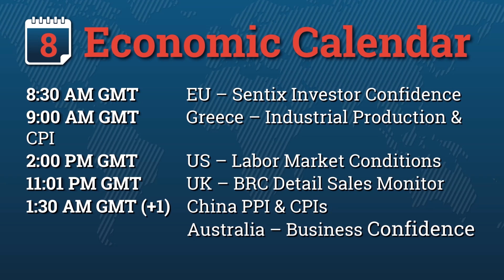+500 test market review